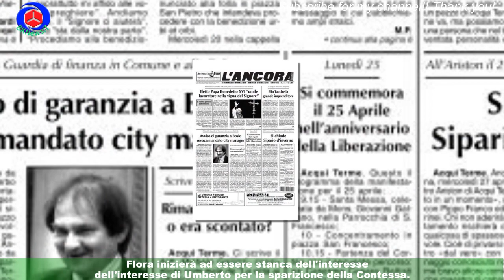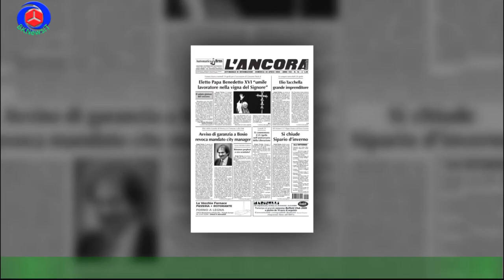Il Paradiso, trame 25-26 aprile: accompagna Gemma alla visita medica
Proseguono gli appuntamenti pomeridiani con Il Paradiso delle Signore. La settima stagione dell'amata fiction Rai sta per volgere al termine.Le anticipazioni delle puntate che andranno in onda il 25 e il 26 aprile, rivelano che tra Elvira e Salvo qualcosa sembrerà essere cambiato dopo l'ultima guida insieme.La Venere fingerà comunque di vedere il giovane Amato solo come un amico. Clara invece,